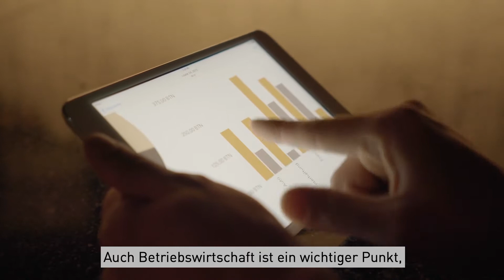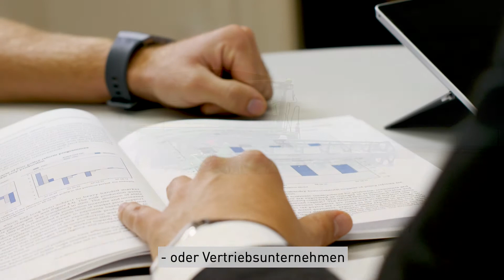Ein Studierender erzählt: Simon Hug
Simon Hug erzählt, warum er sich für das Studium der Agrarwissenschaften  entschieden hat und welche beruflichen Ziele er damit verfolgt.